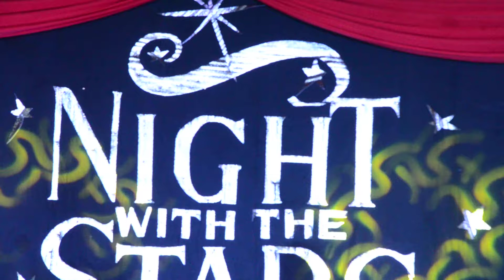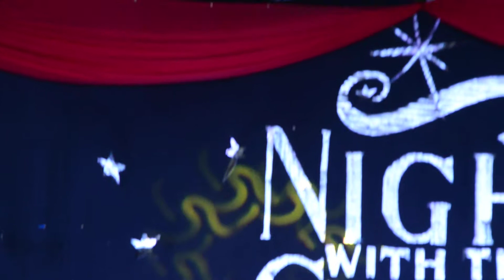A Night with the Stars Bien Unido Bohol 2018: Junior Hashtag Kiel Drag me down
A Night with the Stars 2018 Bien Unido Bohol is an event of VMCI Mobile Theater & Tongues of Fire PH in participation of Star Apple Production for a fund raaising of the religious community.

Event                          A Night with the Stars 2018 Bien Unido Bohol
Production                Star Apple Production
Song                           Drag Me Down
Artist                          One Direction
Album                         Made in the A.M.
Writers                       Julian Bunetta, James Needle, John Ryan
Licensed to                SME (on behalf of Columbia); UNIAO BRASILEIRA DE EDITORAS
YouTube by                DE MUSICA - UBEM, CMRRA, LatinAutor - PeerMusic, BMI - Broadcast
                                     Music Inc., SOLAR Music Rights Management, UMPG Publishing,
                                     Abramus Digital, LatinAutor, Sony ATV Publishing, BMG Rights
                                     Management, LatinAutor - SonyATV, LatinAutor - UMPG, IMPEL, ARESA,
                                     EMI Music Publishing, UMPI, and 15 Music Rights Societies